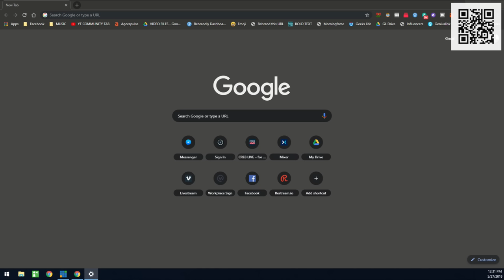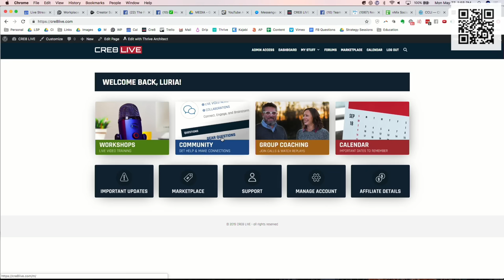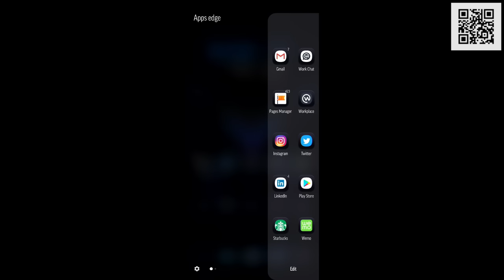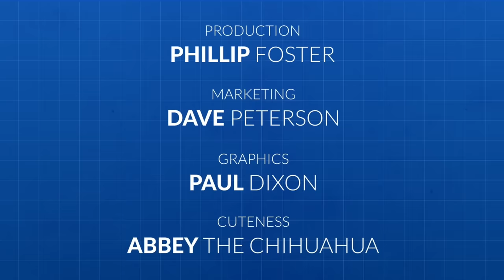Copyrighted Music on Facebook & YouTube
How To Get AWESOME music in your LIVE Videos without breaking copyright laws!

📅 We're LIVE every Monday, Wednesday and Friday at 10 am Pacific

If you prefer to get a notification when we go LIVE through Facebook Messenger, you can opt in here:

And of course we'd love to see you across the Internets! :)